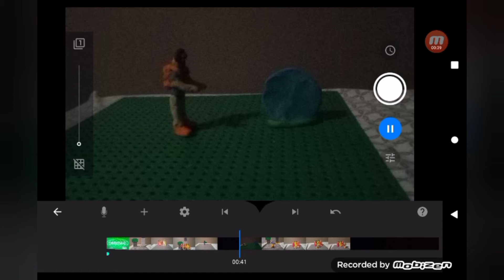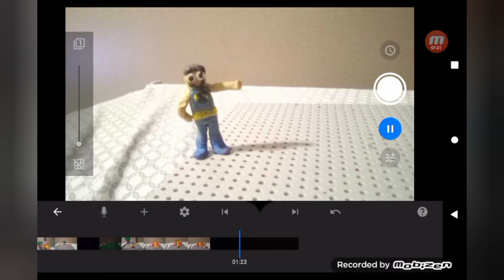the storm breakers trailer